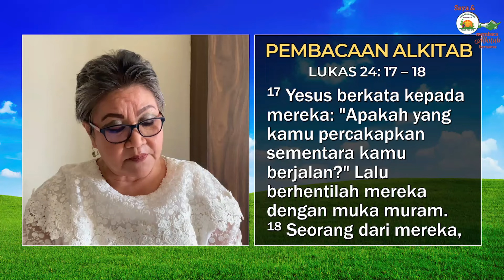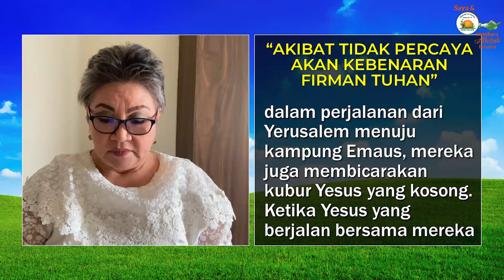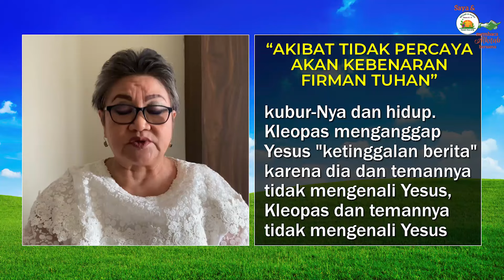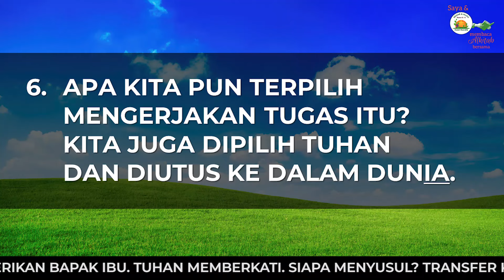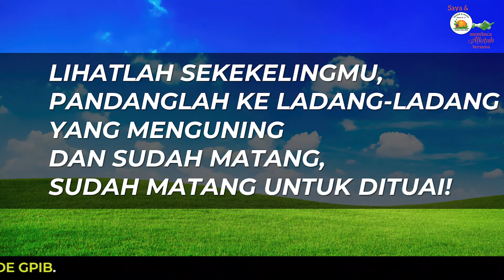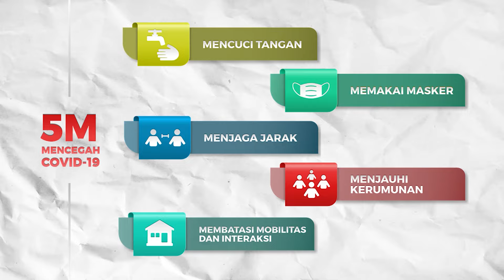Saya dan PKLU GPIB Membaca Alkitab Bersama, Selasa pagi, 02 April 2024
"AKIBAT TIDAK PERCAYA AKAN KEBENARAN FIRMAN TUHAN"

Pembaca:  Ibu Hilda Sebayang - Sepang, GPIB Mangngamaseang, Makassar, Sulawesi Selatan

Nyanyian:  KJ 428
Vokal:  Anathadya Sompotan